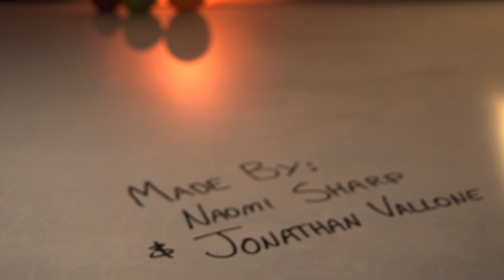Orange Finds Romance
Just a fun little video Jono and I did the other day!!